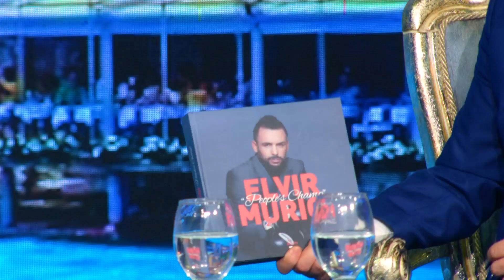Odeon 541 Pjesa e 2 , Rtv 21 , 17.06.2023 - ELVIR MURIQI SPEKTAKULAR